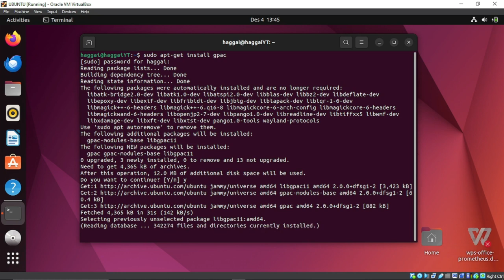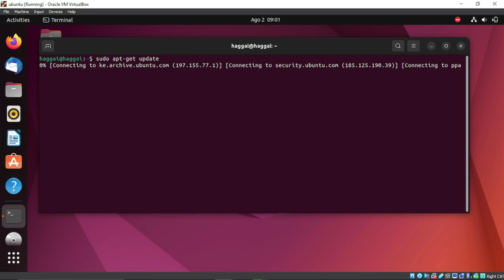UBUNTU FIX: GPAC config file .gpacrc not found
A solution to GPAC config file .gpacrc not found

usdt(TRC20) : TNL29JfK8Xx6boDZ54PqWwTKTxs4k6Z3cj